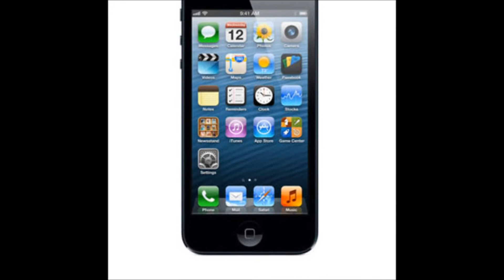2014 BEST MOBILE PHONES -JOLLA'S SAILFISH FIRST LOOK